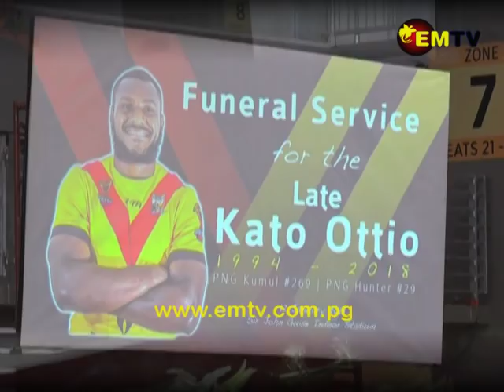Late Kato Ottio, an Influential Character of Local Hero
With an influential character, and being a role model for young aspiring athletes from all walks of life was his personality.

And the late Kato Ottio’s was a testament of one, well-lived.